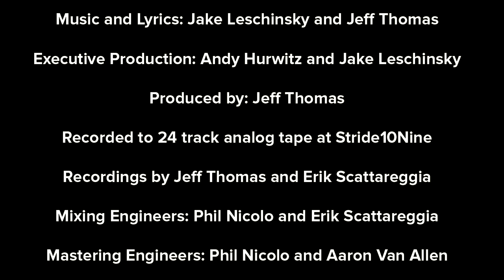Swift Technique ft. Lady Alma - Landlord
Video Animation, Production and Editing by Erik Horvitz / Smokey Toons

Lady Alma - Vocals
Morgane Fouse - Vocals
Greg Rosen - Background Vocals
Jake Leschinsky - 5 string Electric Bass
Johnny Perry - Drums
Jimmy Faber - Guitar
Tim Schilling - Guitar
Jeff Thomas - Piano
Ben Mainwaring - Keyboards
Nick Lombardelli - Trombone
Jon Lucas - Saxophone
Chris Stevens - Trumpet

Music and Lyrics: Jeff Thomas and Jake Leschinsky
Executive Production: Andy Hurwitz and Jake Leschinsky
Produced by: Jeff Thomas
Recorded at Stride10NineRecords
Recording Engineers: Jeff Thomas and Erik Scattareggia
Mixing Engineers: Phil Nicolo and Erik Scattareggia
Mastering Engineers: Phil Nicolo and Aaron Van Allen